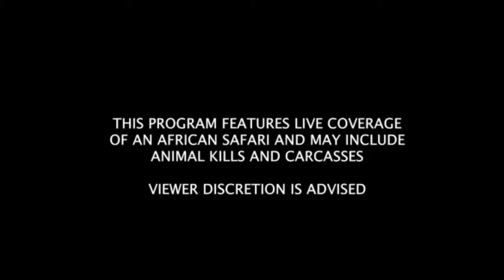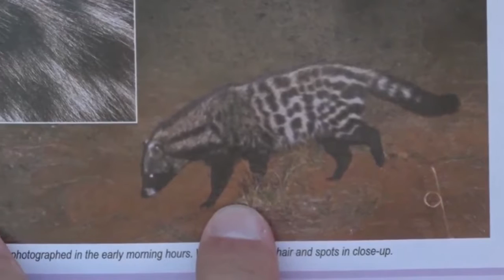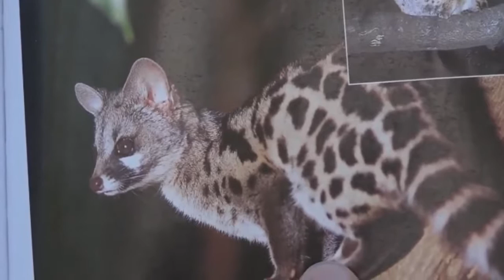Nov 5, 2016- Sunrise Drive- Full Length